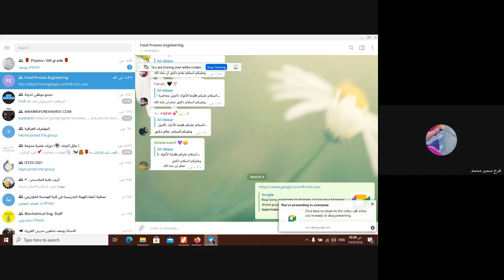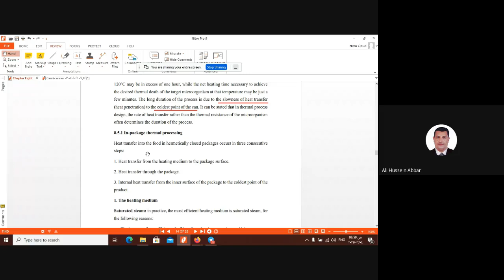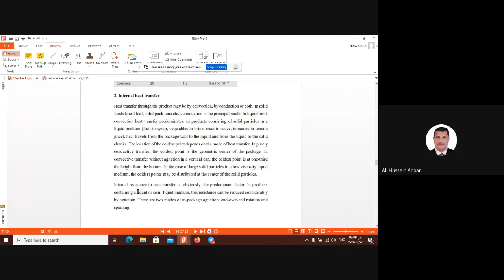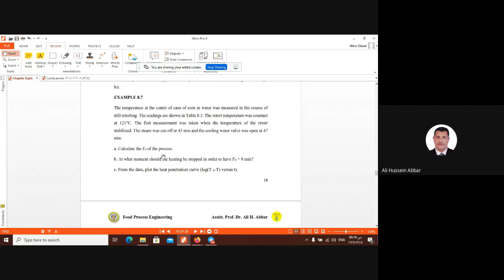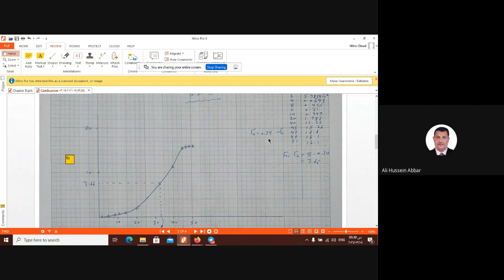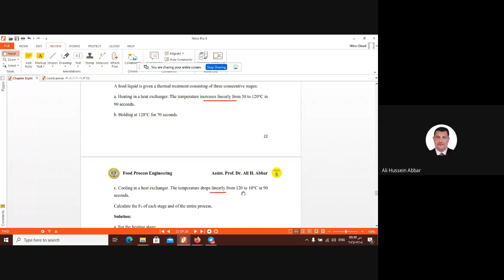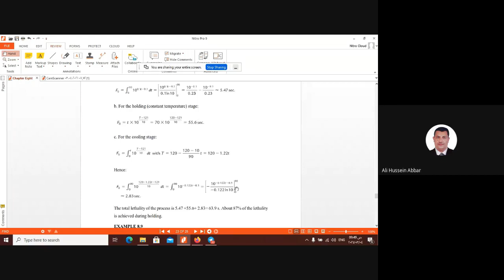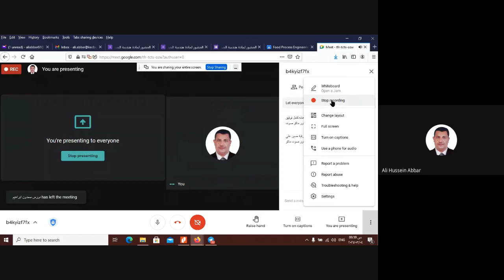المحاضره الفديويه الخاصه بالمعالجات الحراريه الجزء الثاني